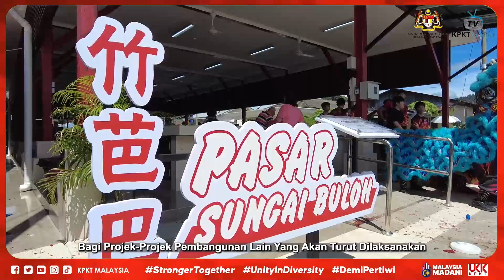Sentuhan Kasih KPKT di Sungai Siput